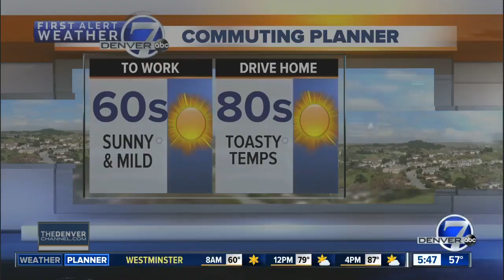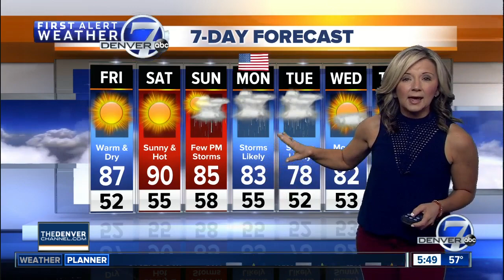Friday morning forecast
Hot and dry weather will cover Colorado over the next few days, with highs in the upper 80s and low 90s across the metro area today.